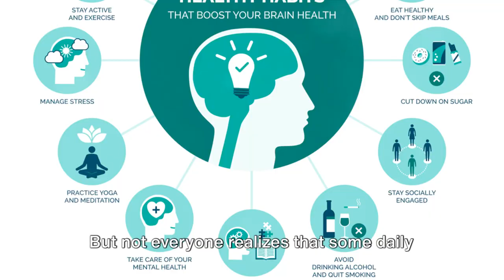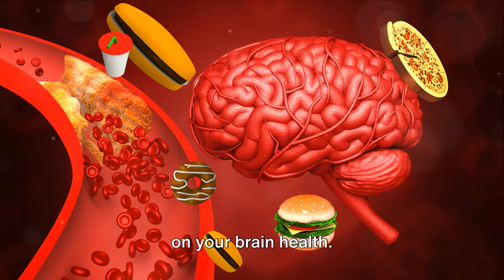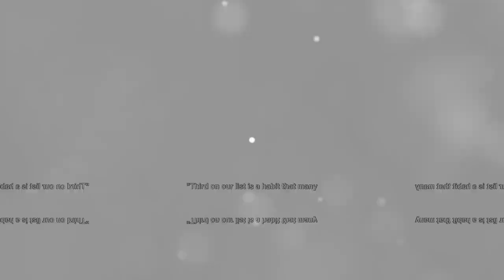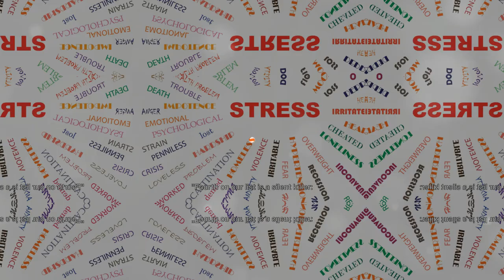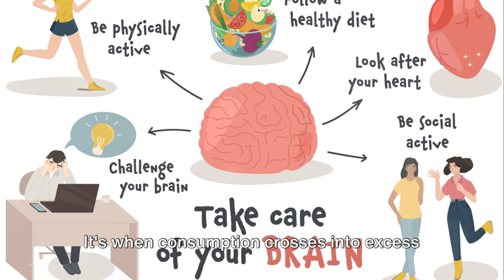5 HABITS THAT ARE HURTING YOUR BRAIN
Today, we're going to talk about something crucial: habits that can harm your brain health. Our brain is one of the most vital organs in our body, responsible for everything from thoughts and emotions to movement and coordination. Unfortunately, certain habits can have a negative impact on our brain's function and health. In this video, we'll explore five habits that you should be aware of to protect your brain health. Let's dive in!"